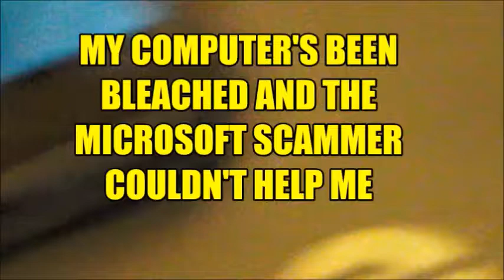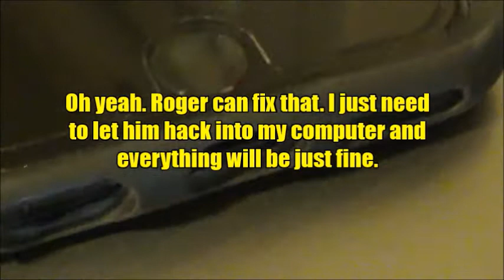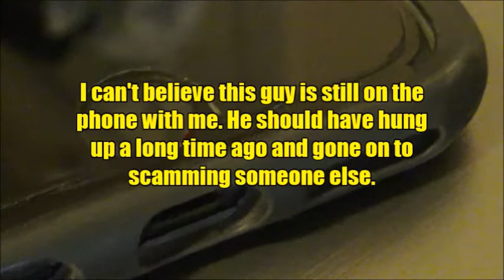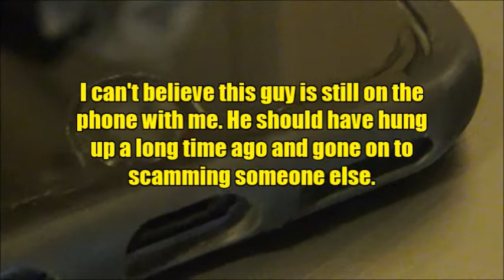MY COMPUTER'S BEEN BLEACHED & THE MICROSOFT SCAMMER COULDN'T HELP ME